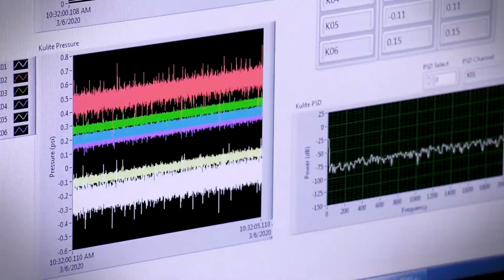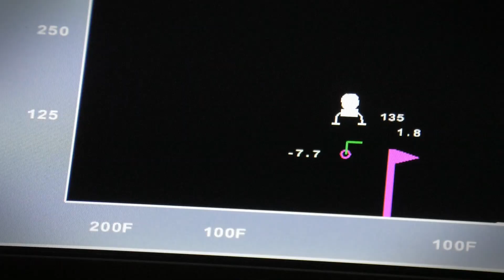NASA SETMO: Sustaining the Nation's Key Space-Testing Facilities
A quick look at space testing across NASA in the Agency’s unique labs and facilities. Learn more about NASA's Space Environments Testing Management Office at our